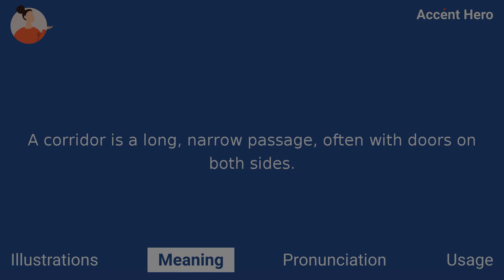CORRIDOR - Meaning and Pronunciation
How to pronounce corridor?

This video provides examples of American English pronunciations of corridor by male and female speakers.
In addition, it explains the meaning of corridor through a definition and several visual examples.

IPA Transcription of corridor is /ˈkɔːrədɚ/.

Definition of corridor:
A corridor is a long, narrow passage, often with doors on both sides.

If you'd like to test your pronunciation of corridor, check out Accent Hero's real-time pronunciation feedback tool: